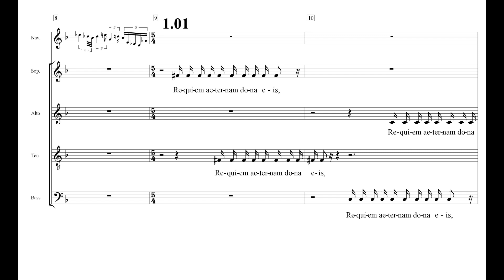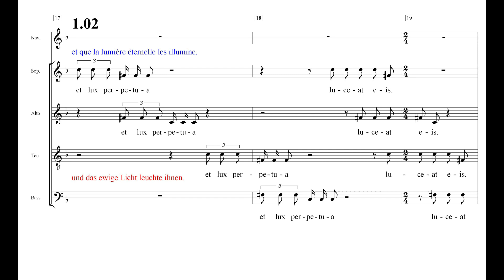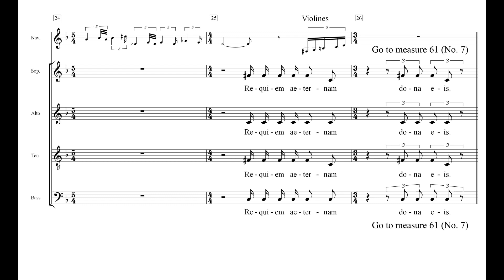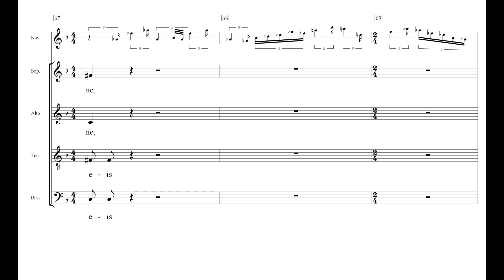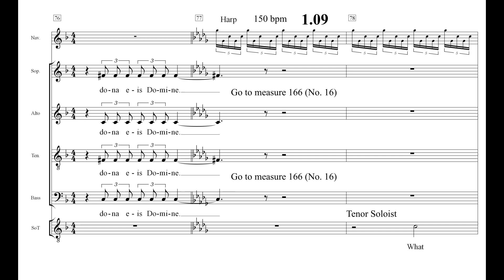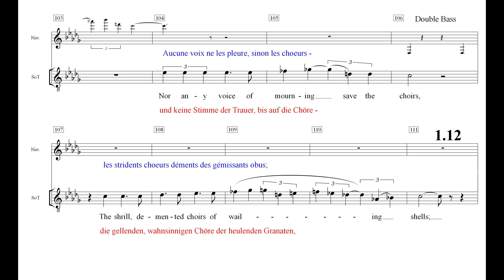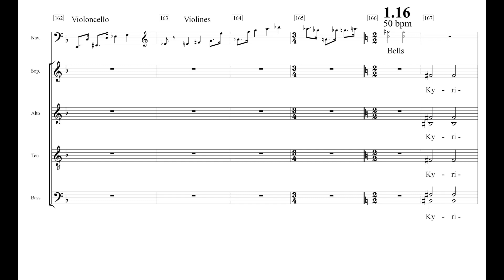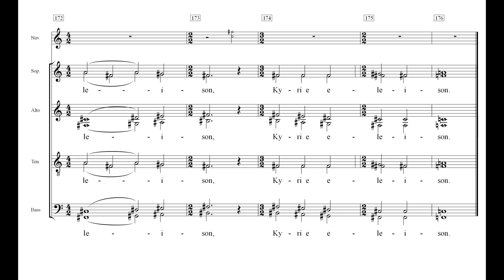War Requiem Britten 1 Requiem aeternam Rehearsal Tenor 1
00:00 Requiem aeternam (1)
03:14 Requiem aeternam (2)
07:03 Kyrie eleison